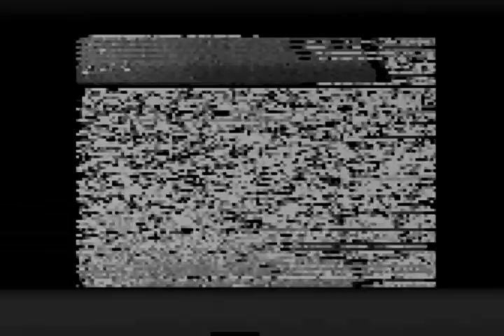PXL2000 Original Footage 1987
We do not claim the rights to this content.

We will delete this video immediately upon valid request.